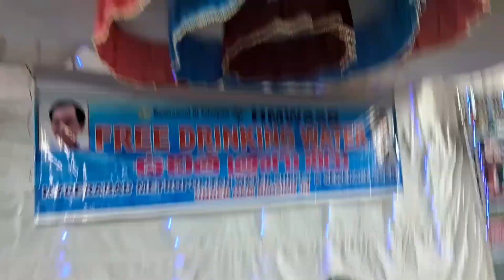karwan bonalu Bali Gampa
Jiyaguda Bonalu Thottela thotella 2023